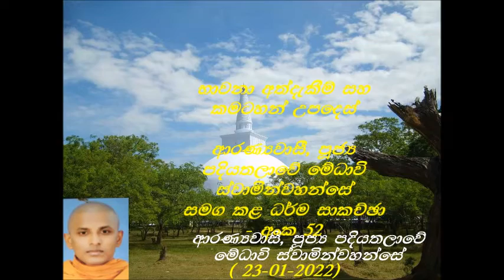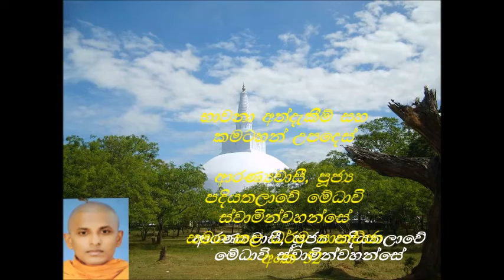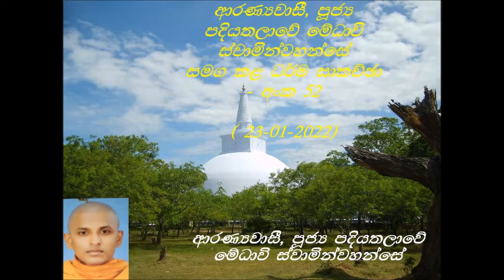ගරු පදියතලාවේ මේධාවි හිමියන්(Ven: Medhaavi Thero) සමග කළ ධර්ම සාකච්ඡා අංක 52 (23-01-2022)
වැඩි විස්තර සදහා මෙම වෙබ් අඩවිවලට  පිවිසෙන්න.

මෙම දේශනා මාලාවට සහභාගී වීමට ඔබත් කැමතිනම් , පහත පෙන්වා ඇති Zoom Link හරහා ඔබට සම්බන්ධ විය හැක. ( සෑම ඉරිදා දිනකම දහවල් 1.30 ශ්‍රීලංකා වෙලාවෙන් ). ඔබ සැමට ආරාධනා, තෙරුවන් සරණයි !

Zoom Meeting at 1.30 Sri Lanka time, 6 pm, Melbourne/ Sydney time on Mondays.